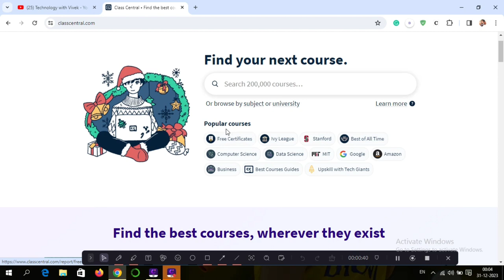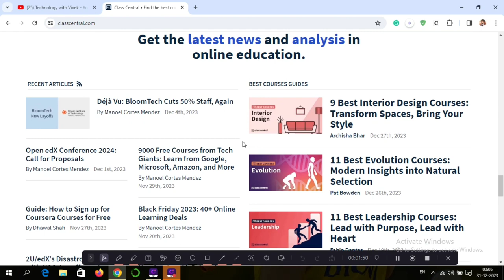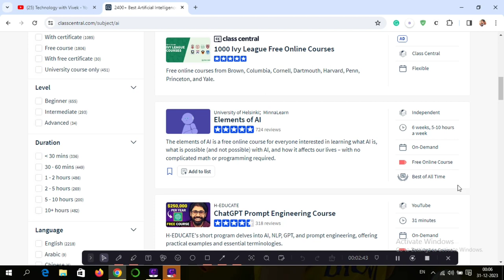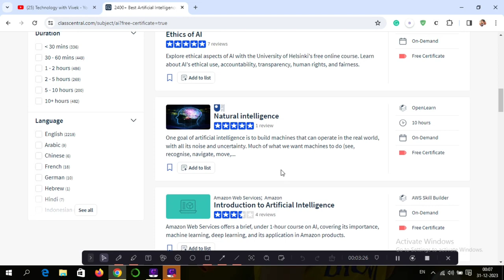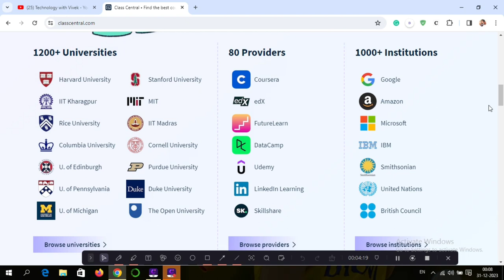Best website for free online courses || Website for free certificate online courses || Online Course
Title Tag:
Best website for free online courses,
Website for free certificate online courses,
Online Course,
best website for computer courses,
Best website for free online computer courses,
Best website for free online company courses,
free certificate courses,
best free online certificate courses,
Vivek Bhardwaj,